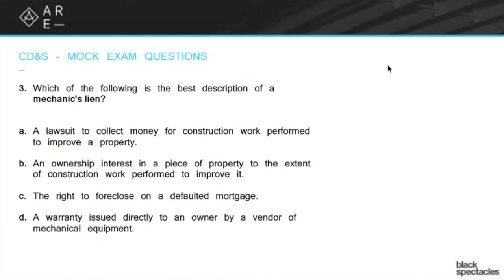Mechanic's Lien - Construction Documents Mock Exam - ARE Live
This episode will focus on reviewing mock exam questions for the Construction Documents exam. Prior to the review, we sent out an exam to all those that signed up, gave some time to take the mini-exam, and then went through each question one by one during the online / live session, reviewing the answers, strategies, and resources for how to answer them.

In this section, Mike Newman discusses a question from the Construction Documents Mock Exam that asks what the best description of a Mechanic’s Lien is. It then give four possible answers: a lawsuit to collect money for construction work performed to improve a property, an ownership interest in a piece of property to the extent of construction work performed to improve it, the right to foreclose on a defaulted mortgage, a warranty issued directly to an owner by a vendor of mechanical equipment. Mike will go over each answer, reveal the correct one and why it is the correct answer.